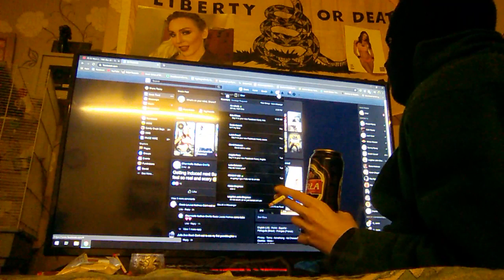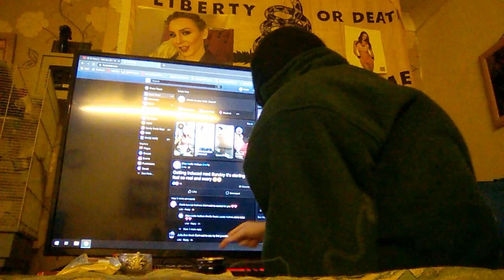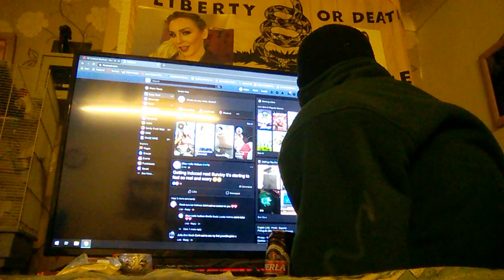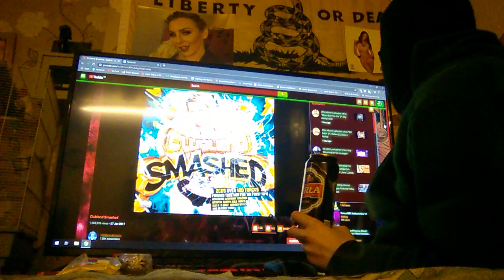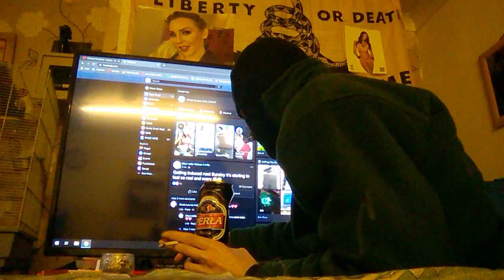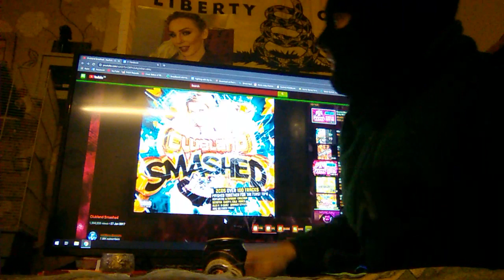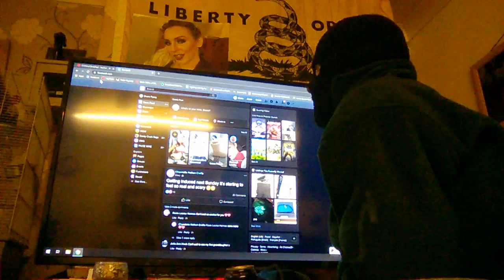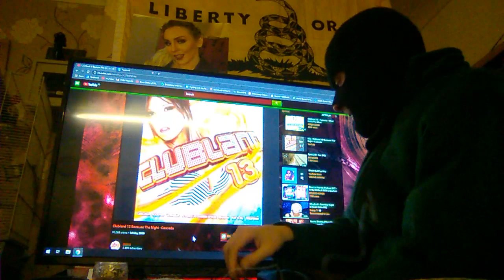its beer time folks